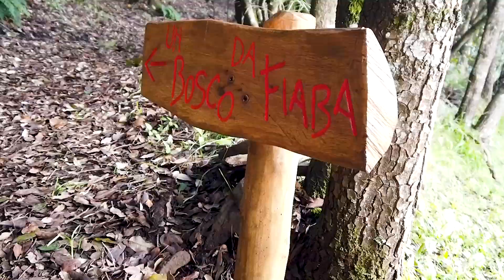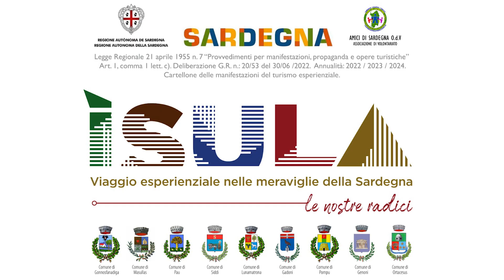Pau: "Storie che attraversano il tempo"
Riprese e montaggio a cura di Simone Cirina

L’evento è stato finanziato con la Legge Regionale 21 aprile 1955 n. 7 “Provvedimenti per manifestazioni, propaganda e opere turistiche”, Art. 1, comma 1 lett. c). D.G.R. n. 20/53 del 30/06/2022. Annualità: 2022 / 2023 / 2024. Cartellone delle manifestazioni del turismo esperienziale